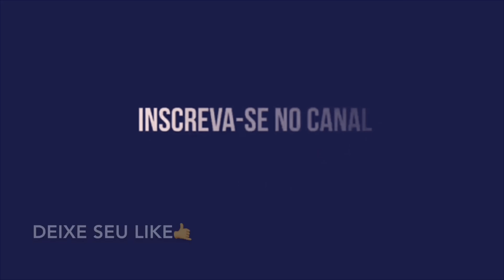SANTA CRUZ DEMITE JOÃO BRIGATTI | NEI PANDOLF DEIXA O TRICOLOR | BOLÍVAR, DAL POZZO E... NO RADAR!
SANTA CRUZ DEMITE JOÃO BRIGATTI | NEI PANDOLFO DEIXA O TRICOLOR | NOMES QUE PODEM DIRIGIR O SANTA: BOLÍVAR, DAL POZZO, MARCIO GOIANO, ZÉ TEODORO...